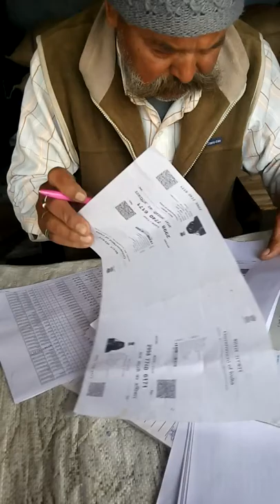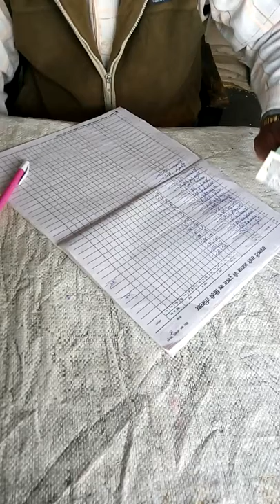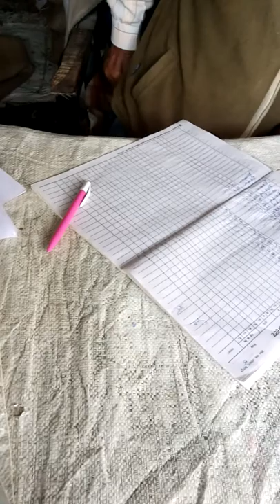सरकारी सस्ते गल्ले की दुकान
Sting operation of सरकारी सस्ते गल्ले की दुकान!!! Watch how do they weigh when people go to take food grains or and also watch what do they return in change.

🔍 Prepare to be astonished as we delve into the depths of a startling revelation – Fraud at "सरकारी सस्ते गल्ले की दुकान"! In this eye-opening video, we bring you the untold story of deceit and manipulation that has taken place at a seemingly innocuous government-subsidized store.

🕵️‍♂️ Join us on a journey where we expose the intricate web of fraudulent activities that have been lurking behind the facade of this supposed "affordable government store." From misappropriation of funds to counterfeit products, the evidence we present will leave you speechless.

🚨 As we unravel the layers of this scandal, we'll shed light on how unsuspecting customers have been deceived into believing they were making legitimate purchases. Our investigation uncovers the shocking extent of the fraud, leaving no stone unturned in revealing the perpetrators and their cunning tactics.

📉 The impact of this fraudulent activity goes beyond monetary losses; it raises critical questions about the efficacy of government oversight and the need for transparency in public initiatives.

Knowledge is power, and it's time for the public to be informed and take a stand against such fraudulent practices.

👁️‍🗨️ Don't miss out on this eye-opening exposé! Together, let's expose the truth and ensure justice is served!